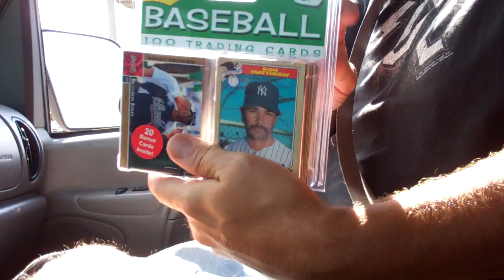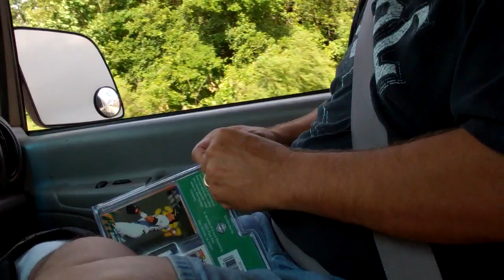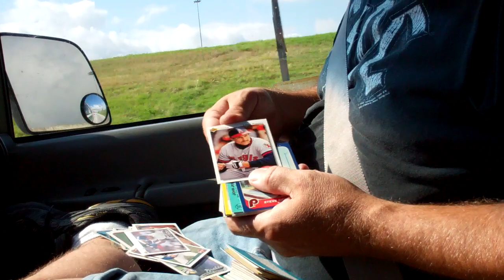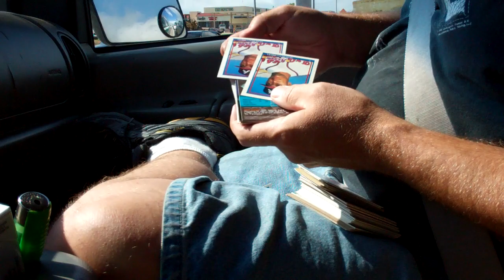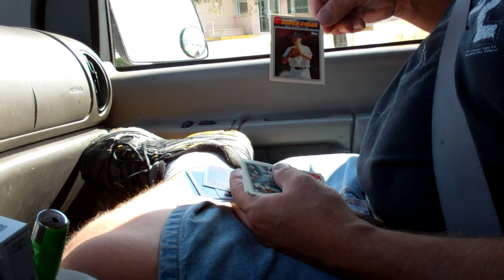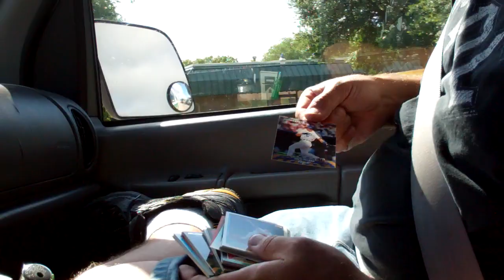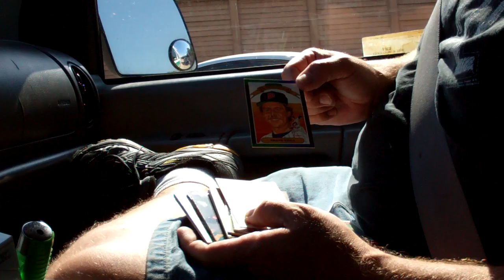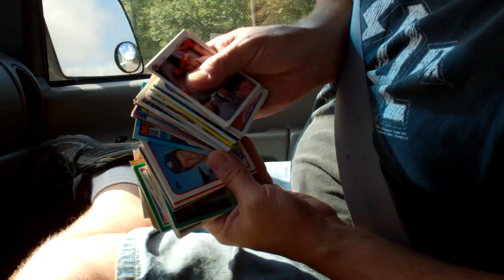Old Timer don't give a S#^t.MP4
Just South of FT. Worth, Texas here is a bumpy traffic jammed rip of a Walgreen's 100 vintage Baseball card clamshell. The clamshell was hard to open but Mike's trusty Old Timer pocket knife did the trick. Two nice Rookies appear in this stack of old products.